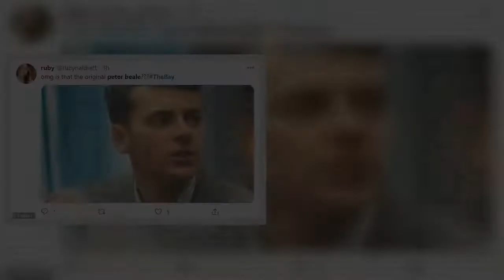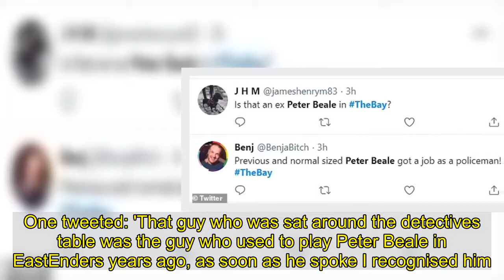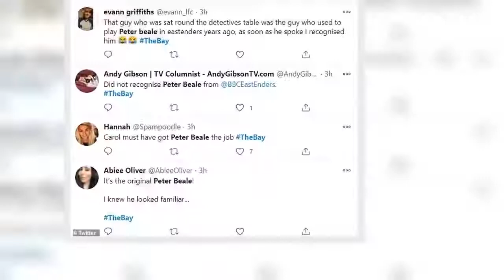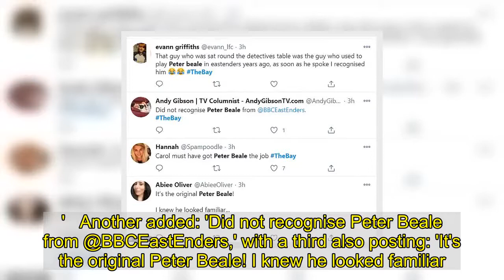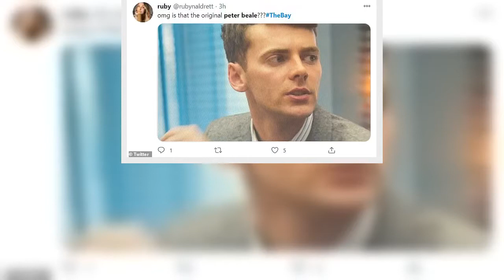EastEnders' Thomas Law is worlds away from Peter Beale in The Bay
EastEnders star Thomas Law made a surprise appearance in the second series of ITV's The Bay, 11 years after leaving the soap.The actor, 28, delighted viewers when he appeared in the police drama as DC Eddie Martin when it returned for its second series with an exciting 'whodunnit.'Thomas was the fifth actor to take on the role of Peter Beale in EastEnders in 2006 when he was just 14, but left the soap four years later. Thomas first appeared in a scene which saw Morecambe's police force investigating a grisly murder, alongside the returning DC Lisa Armstrong (played by Morven Christie) and DI Tony Manning (Daniel Ryan). Many fans shared their delight at seeing the actor on-screen again over a decade after he bid farewell to Walford.One tweeted: 'That guy who was sat around the detectives table was the guy who used to play Peter Beale in EastEnders years ago, as soon as he spoke I recognised him.' Another added: 'Did not recognise Peter Beale from @BBCEastEnders,' with a third also posting: 'It's the original Peter Beale! I knew he looked familiar...'One viewer also posted: 'Is that an ex Peter Beale in TheBay?' while another penned: 'Previously and normal sized Peter Beale got a job as a policeman!'Thomas starred as teen Peter Beale from 2006 to 2010, and fled Albert Square after falling out with dad Ian about his affair with Glenda Mitchell. Since his soap exit the actor has had a handful of roles including Casualty and a stage adaptation of Peter Pan.The Bay made its much-anticipated return to screens on Wednesday night as Morecambe's police force were called to the scene of a new murder.In a shocking twist, after featuring heavily in the show's trailers, Stephen Marshbrook (played by Stephen Tompkinson) was shot dead, with many of his family forming a long list of suspects.The series has begun with DC Lisa on probation after breaking protocol last series, and her behaviour is continuing to cause tension with her two children.  The Bay continues on Wednesday at 9pm on ITV.